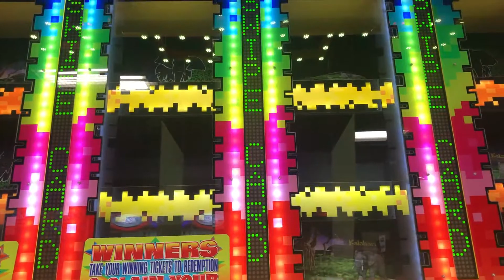Water Gun Fun Pixel Play - Attract Mode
Here is the attract mode for Water Gun Fun Pixel Play.